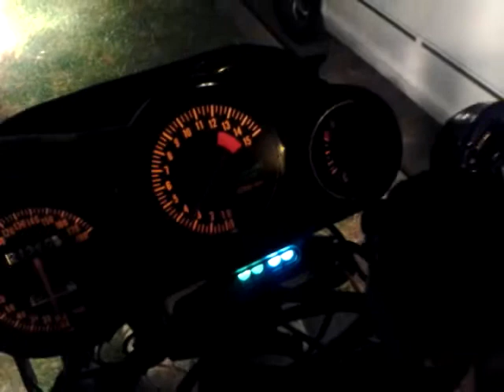Why does my bike sound like this? And why won't it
This is the 6th time I've gotten it started but I can't get it to idle right..